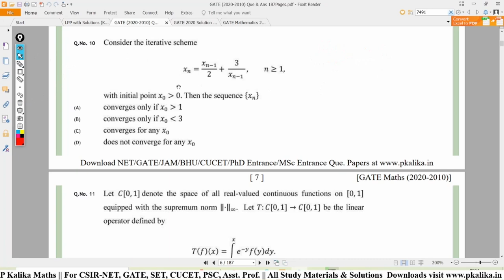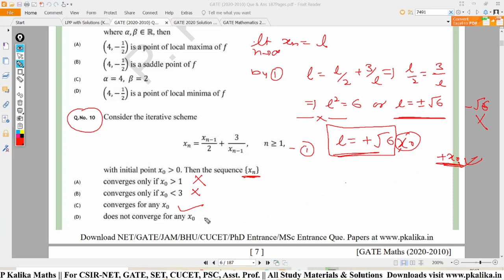GATE2020 Maths(MA) Q.10 Solution: Convergence of Iterative Schemes || Real/Numerical Analysis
Solution of GATE2020 Que 10 Solution || Real Analysis based on Iterative Scheme